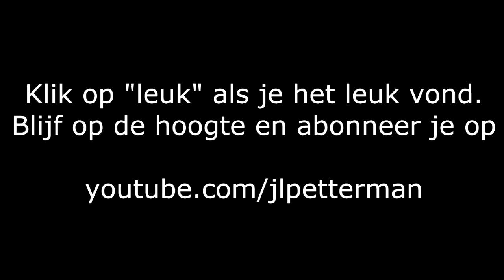[Minecraft: World of Tilia] Serie 5 Episode 8: De aankleding van de stronghold (HD 720p)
Vandaag heb ik de stronghold een beetje aangekleed, wat bedden geplaatst en er een huiselijk sfeertje van gemaakt. Gewoon, omdat ik daar zin in had. Want zondag gaan we de draak verslaan en dan moeten we natuurlijk wel een thuis hebben waar we steeds wakker worden als de draak ons eerst verslaat...

Let op! Dit is een privé-server voor een aantal vrienden, dus er is géén publieke toegang.
Je weet dus dat je daar niet naar hoeft te vragen.